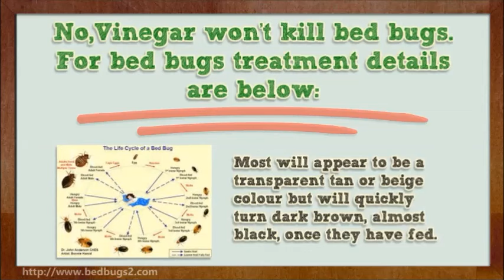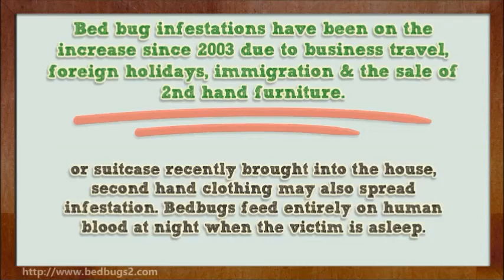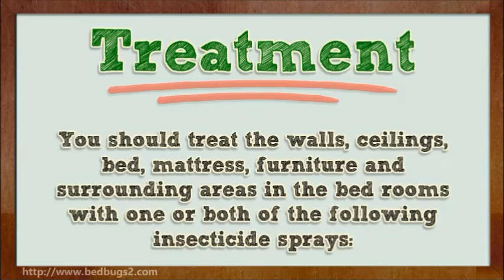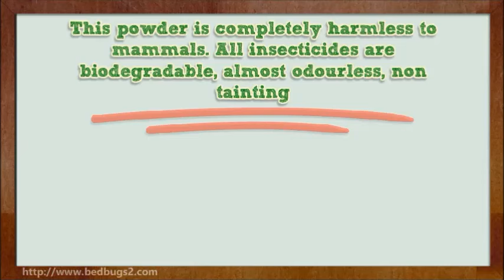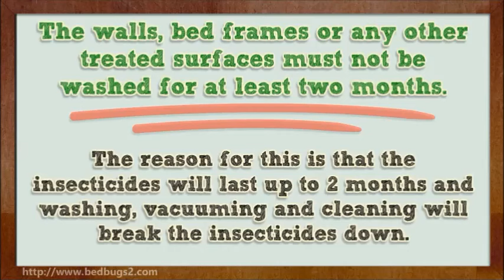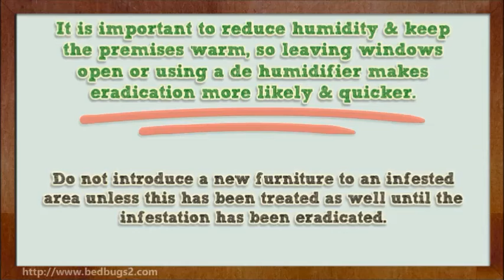Does Vinegar Kill Bed Bugs | Get Rid of Bedbug Infestation with Vinegar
73. Learn about "Does Vinegar Kill Bed Bugs? Kill Bedbugs and Get Rid of Infestation?" Sometimes You can find bedbugs crawling on your skin at severe infestation. And you will feel the result of the bite long after they bite you. They are large enough to see without any magnifying glass; adult bedbugs can grow up to one-fourth inch long. Some people ask, does vinegar kill bedbugs? This answer is No, Vinegar doesn't kill bed bugs. For bed bugs killing, details are below:
Most will appear transparent tan or beige color but quickly turns dark brown, or almost black after feeding. Bed bugs have an elliptical body and are more oval upon closer observation. They have six legs and are an efficient traveler. Bedbug infestation may have spread from an adjacent building or from some old furniture.
Chapters
00:01 Does vinegar kill bed bugs
01:49 Preparation prior to treatment
02:48 Treatment
05: It's important